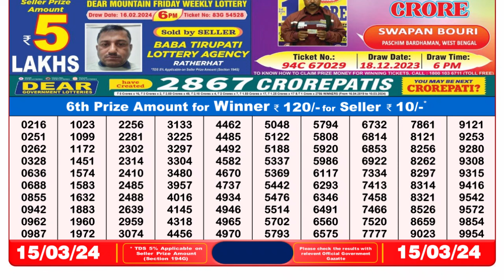🔴Dear Lottery Sambad Live 8pm today 15.03.24 Nagaland State Lottery Result